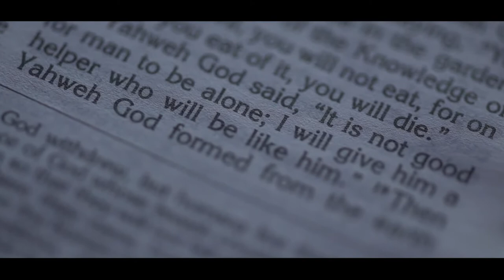Wil and Dionna On Site Wedding Film by Nice Print Photography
You know me by Bethel Music